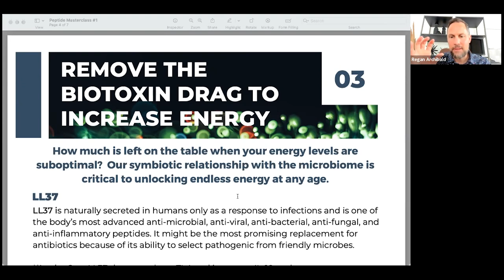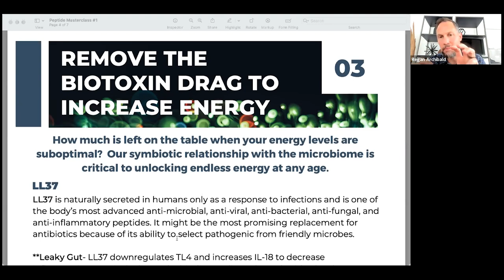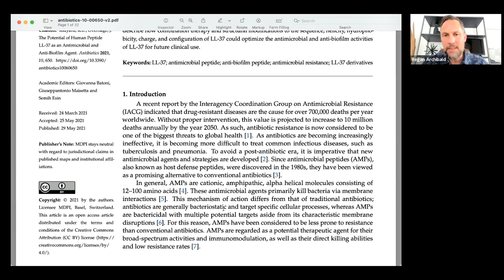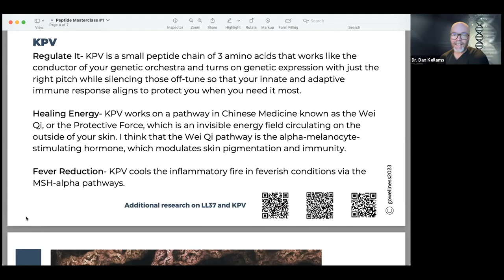Peptide Masterclass: Exploring Power Peptides LL37 & KPV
In this week's episode, Regan Archibald and Dan Kellams explore the power of peptides LL37 and KPV to help remove biotoxin drag and increase energy. These two peptides are an essential tool in combating infections and healing your patients.

0:00 Intro
0:17 The Benefits of LL37 & Energy
2:50 LL37 and Infections
5:53 Reduction of LL37 in Extended Space Flights
6:58 The Benefits of KPV
10:31 Outro